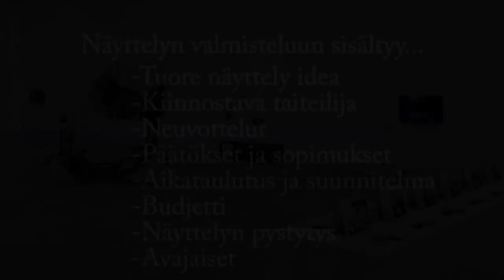Oulun taidemuseon taidetestaajille 2017